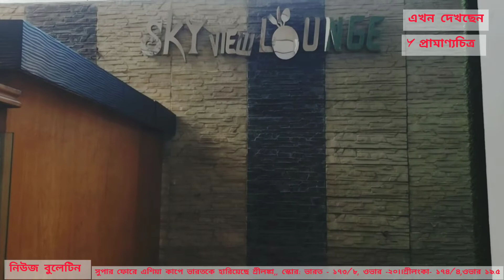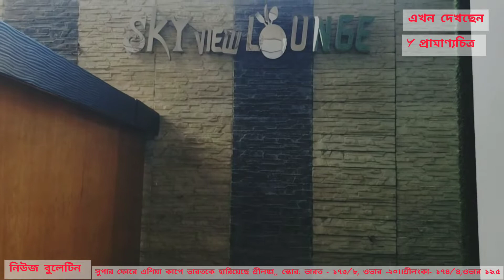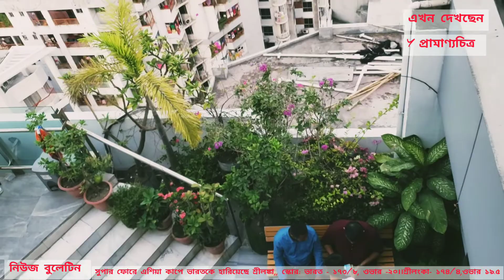Ytv Bangla...Y Documentary..Sky view Lounge rooftop..Shantinagar, Dhaka,Bangladesh.Geographical.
Ytv Bangla,,Y Documentary.. sky view lounge rooftop..Shantinagar, Dhaka, Bangladesh, Historical,Geographical, Entertainment.. Ytv Bangla..skyview entertainment food lounge restaurant historical geographical ytv bangla..